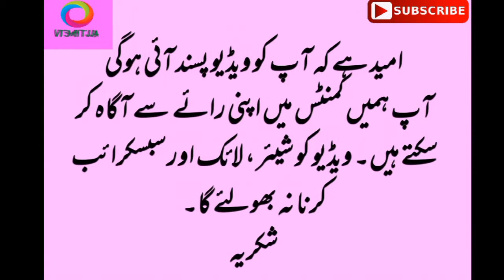Aurat ke picbe sex karne se kya hota hy in urdu / hindi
Our channel "ALL TIME TV" provides information about Health ,stunning News and Cricket News. You can find various types of information useful for your daily routine life. We bring splendid informations on daily basis.
You can enjoy here by spending very less and quality time because duration of our videos are kept short to get maximum benfits in short time.
We encourage you to improve your health with diets like Vegetables , Fruits etc which not only increaese your health also keeps you away from deceases and Medicines.
We keep you about cricket news like
India vs Pakistan, one day international cricket, cricket history, Asia cup, pakistan vs England, IPL 2018, PSL 2018, ICC world cup 2019, Australia vs England, Newzealand Cricket, Bangladesh Cricket, Srilanka vs Bangladesh, Australia vs Southafrica, Newzealand vs England,  T20 Tri series, Afghanistan vs India. Pakistan vs E gland, Pakistan vs Ireland, pakistan Team Squad, Indian Team Squad,
You can view more videos in our Channel like
Asli Shahad ki pahchan
First Transgender News Anchor
Galay k dard mai kaya khaya jaye
Dahi k faiday
Malala returns to Pakistan after 6 years.
Eating more bananas kill you
Sirf 3 minute mai dant k dard sy nijaat
Sirf 7 din mai rung gora karain
Pait ki charbi ka khatma baghair warzish k.
Why pig is haram
Shooting on Youtube
Salman Khan arrested
Breast barhany ka tariqa
Nazar ki kamzori ka ilaj
Hambistri sy pahlay kya khaya jaye
Nazar e bad zy bachny ka asan tariqa
Mian bv ki larai aur un ka asaan hal
Chini kyu nai khani chahye
Asia cup 2018 india no more host
IPL Final 2018 prize money unbelievable
Bukhar ka asaan ilaj
What time is best for sex
Unbelievable benefits of carrot
How to whiten vagina color in 10 days
Dar chini k fawaid aap ko heran kar dain gy
Lund ka size kitna hona chahye
Hamal sy pahlay jins ka pata lagana
Mard bahir ki aurato k pas kyu jata hy
Which time is best for sex
Carrot unbelievable benefit